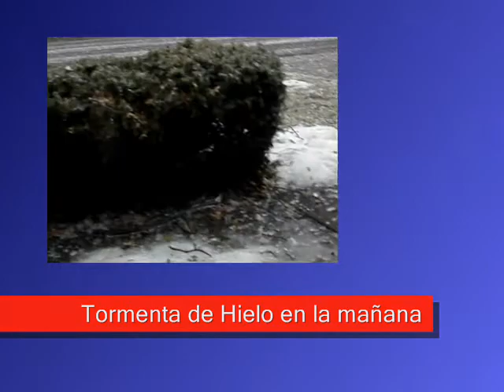Un día cualquiera en Iowa city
tormeta de hielo y ventisca, blizzard y ice storm